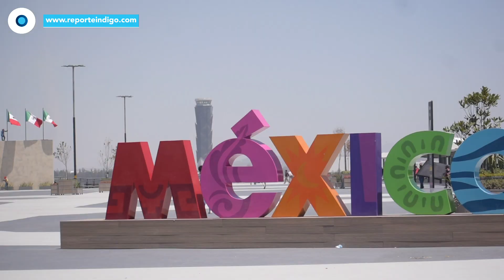AIFA de aeropuerto a lugar turístico | Reporte Indigo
A unos días de la inauguración del Aeropuerto Internacional Felipe Ángeles (AIFA), ciudadanos de las zonas aledañas, como Tecámac, Ecatepec, Aragón e, incluso, de otros estados de la República como Puebla y puntos de la Ciudad de México, han acudido a conocer una de las obras insignia del gobierno encabezado por Andrés Manuel López Obrador